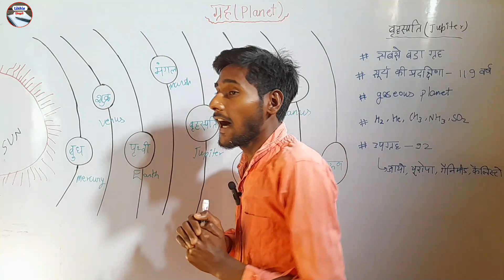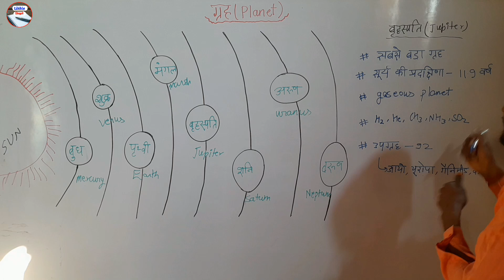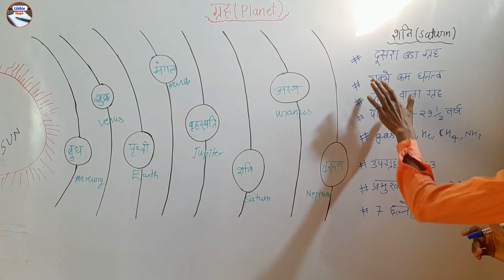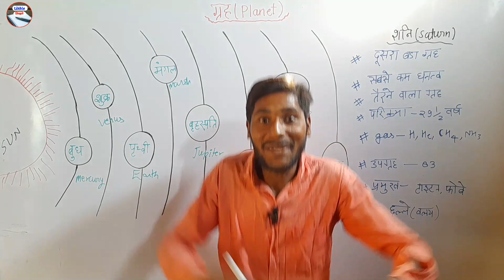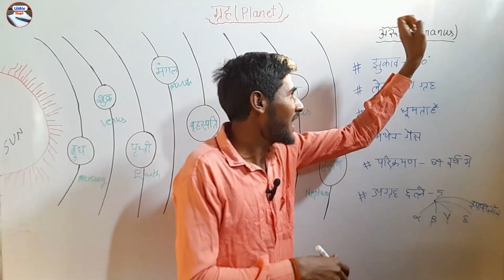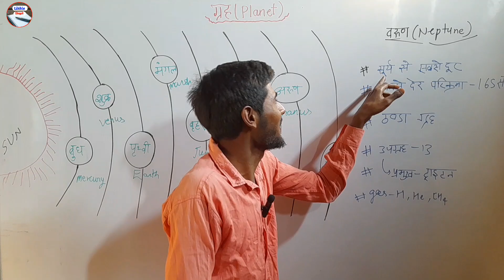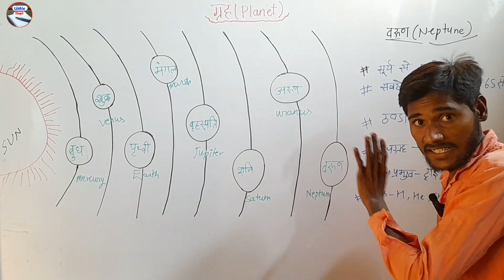बृहस्पति ग्रह पर उतरे सर jupiter saturn uranus neptune शनि अरुण वरुण